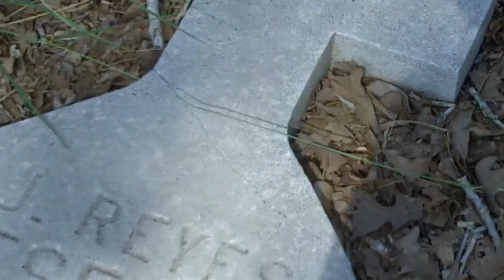Flat Tombstone Bremond, Texas Cemetery